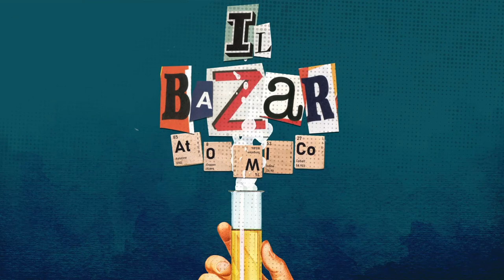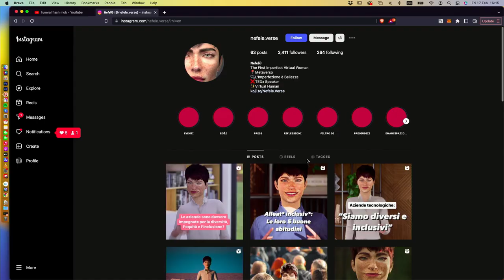Ep. 86 - La morte si fa social con Davide Sisto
Nato nel 1979, insegna presso il Master «Death Studies & the End of Life» dell’Università di Padova e tiene laboratori di cultura cyborg e realtà aumentata presso l’Università di Torino.
Nei suoi ultimi saggi si è occupato dei rapporti tra il vivente e il non vivente, tra il ricordo e l'impossibilità di dimenticare nella nostra vita 'digitale', ed è vincitore di numerosi premi letterari e riconoscimenti accademici.

Salta l'intro 👉🏻 03:33